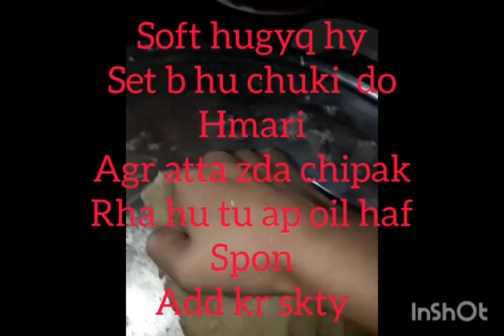Gehu Ke Aate Ka Nachta (Snacks/Kabab)Recipe by desi life Vlog